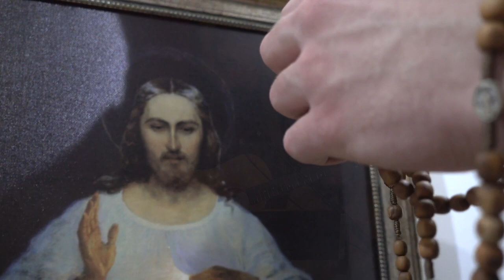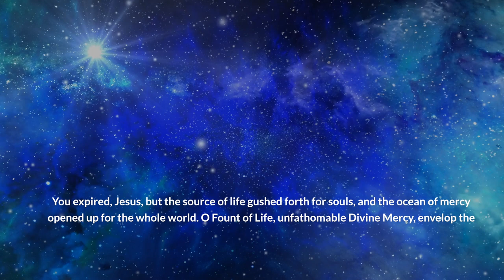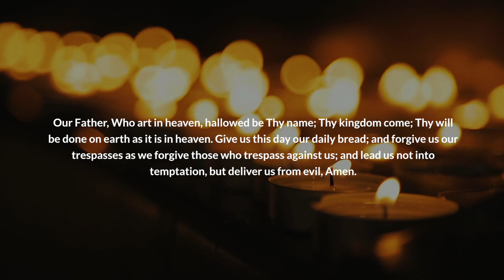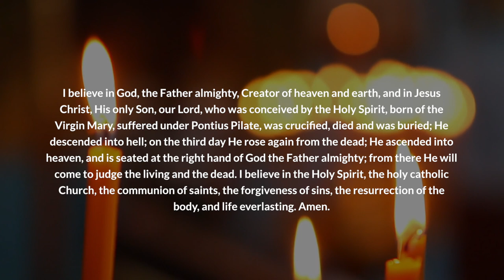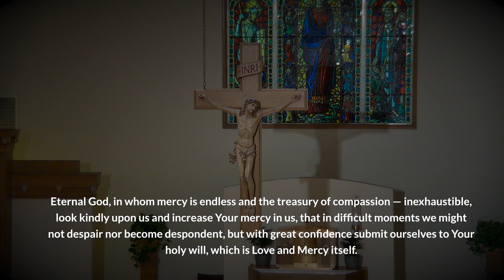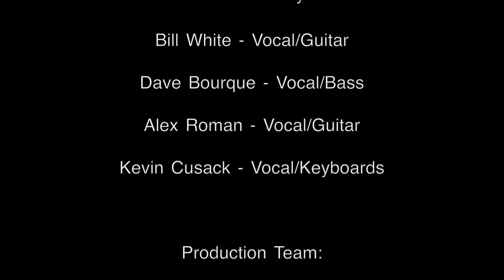The Divine Mercy Chaplet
We invite you to pray the Divine Mercy Chaplet with us.  The music for the opening song, Josh Blakesley's Divine Praises, can be purchased @

Permission to reprint, podcast, and / or stream the music in this service obtained from ONE LICENSE with license M-401241.